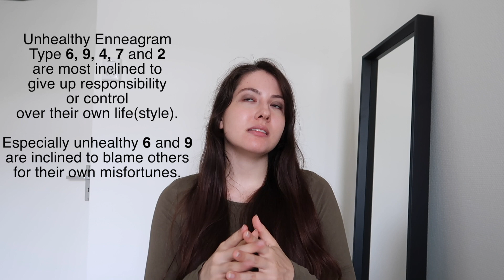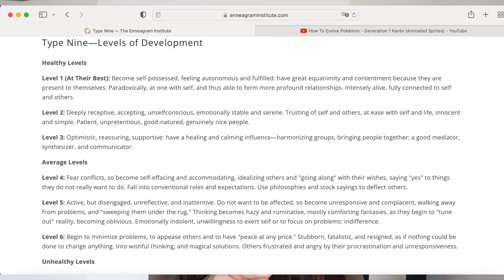Accept your Personality and Evolve like a Pokémon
You need to accept your identity and personality before you can evolve like a Pokémon. If you try to be like another personality or "choose" your identity like you choose an avatar in a video game, then you will probably stay stuck at the first level. In order to advance our personal growth and evolution, ironically we need to accept what and who we are first! Also, your identity / personality plays a crucial role for humanity, you are an individual part of human consciousness. For more details on that and how that relates a bit to Jungian personality and Enneagram, keep watching this video.

Chapters:

Intro 0:00
Identity 0:12
Self-Acceptance 2:56
Avatar ≠ True Identity 3:30
Personality 4:18
Identity to Purpose 5:09
Self-Control 6:25
Self-Hate blocks your Personality 8:28
Change like a Pokémon ;D 12:30
Outro 14:44